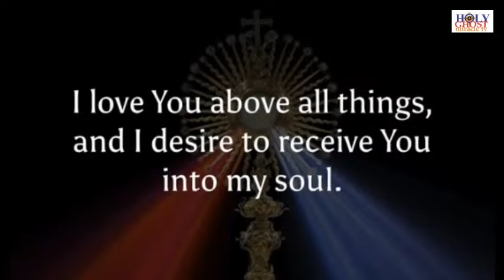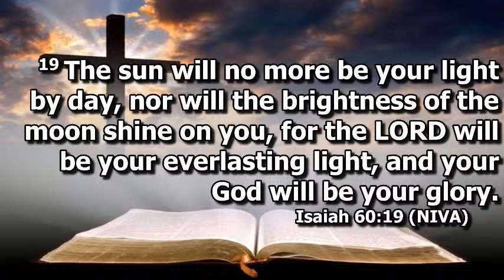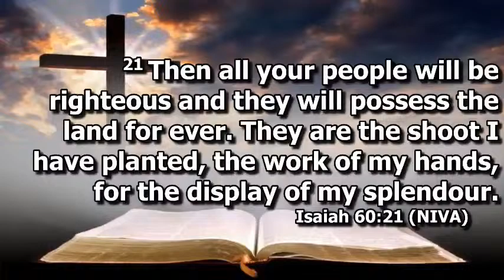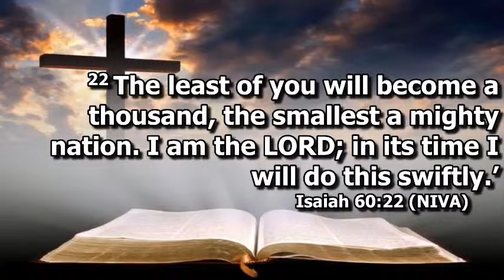HEALING THE FAMILY ROOT - OPEN HEAVEN || DAY 3of 90 DAYS PRAYER BULLET || 10TH APRIL 2024.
ONLINE GIVING/OFFERING & TITHE

A/c Name: Holy Ghost Adoration Ministry.
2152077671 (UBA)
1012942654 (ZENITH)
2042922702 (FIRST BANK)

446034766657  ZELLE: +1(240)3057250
ROUTING NO: 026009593 SWIFT CODE: BOFAUS3N

CANADIAN IMPERIAL BANK OF COMMERCE
A/c No: 4478819 Transit no: 06132
SWIFT: CIBCCATTXXX

BANK-BARCLAY
A/c Name: Holy Ghost Adoration ministry UK
A/c No: 60323535  Sort Code: 20-89-56